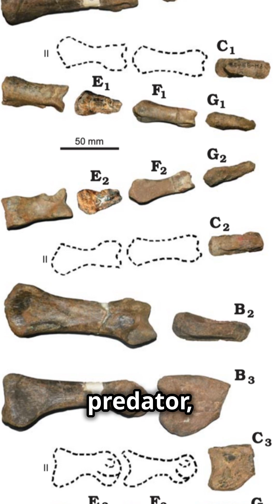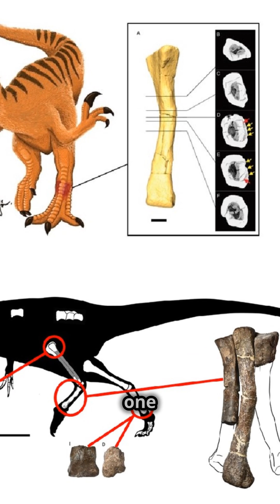Phuwiangvenator: Thailand’s Ancient predator #🇹🇭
Described in 2019.